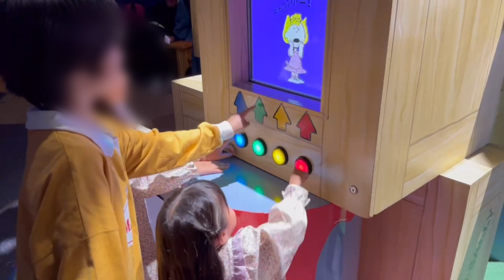【Vlog】てるまる2家族で大阪旅行✨１日目はユニバを満喫💕1泊2日旅行✨てるまる日記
今回は2家族で大阪旅行へ✨
１日目はユニバへ✨

ぴょんちゃんが乗れるアトラクションは
限られちゃいますが💦
1番観たかったポケモンのショーもみれて✨
充分楽しめた1日でした💕

お隣同士🏠仲良し義姉妹のてるとまる💚💗
主婦業ママ業の間に撮影&編集🎥
毎週火曜と金曜のPM7:00 更新を目標に頑張ってます😌💗

動画で紹介した商品を載せてます😌